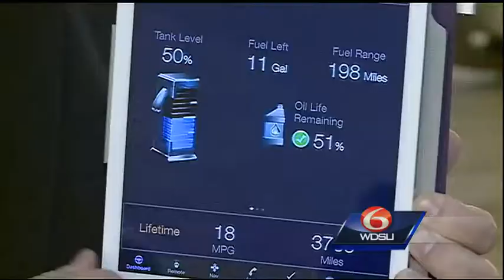Greater New Orleans International Auto Show rolls into town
The show will feature the newest vehicles on the showroom floor.